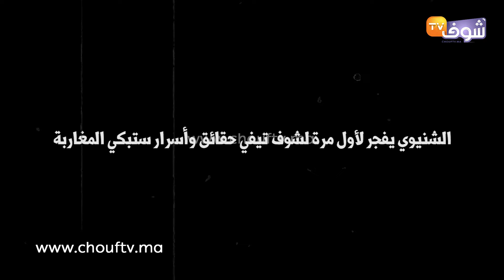الشينوي في أول خروج إعلامي له بالدموع بعد التوكال لي دارو ليه:حشومة عليكم تضيعوني فصحتي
في الفيديو..أول خروج إعلامي بالدموع للشينوي بعد تعرضه لسحر التوكال وانهيار حالته الصحية.